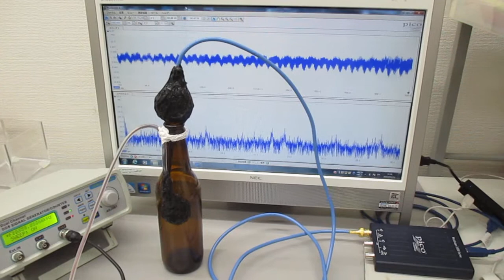超音波プローブ（発振型、測定型、共振型、非線形型）